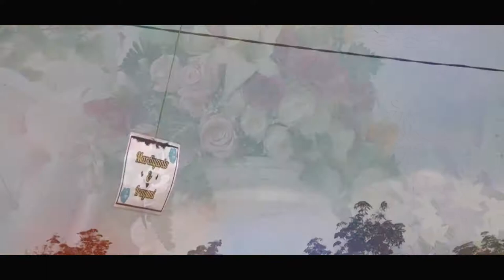Wedding Video Clip Irayani & Mardiyanto (Nyogan)